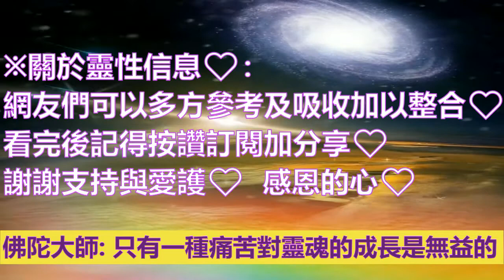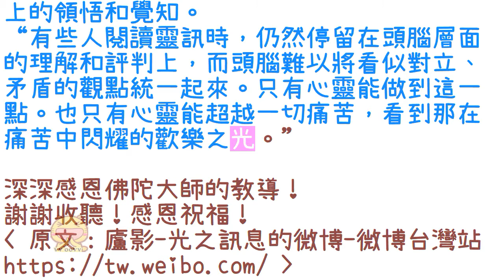【佛陀教導】痛苦與歡樂；佛陀大師說：只有在三維世界，痛苦與歡樂才成為了兩個相對的概念、兩種相對的能量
佛陀教導：
關於 痛苦與歡樂
傳導者：盧影

前天發佈了 光之兄弟的訊息《在塵世中受苦的目的》後，一些同修提出了 不同看法。
有人認為——
如果說痛苦能讓靈魂得到提升，那人類就該永遠處於戰爭、疾病、飢餓、災難之中，好使靈魂獲得成長，何必還要揚升到高維呢？
還有人認為——宣揚痛苦的益處就是在欺騙人類。人 若相信了 這種說法，就會給自己吸引來更多的痛苦。

我個人覺得：那篇訊息的重點 是讓人們理解、接受自己的痛苦經歷，從憤怒、不平、怨恨的狀態中解脫出來。
光之兄弟並沒有說只有痛苦才能使靈魂成長，也沒有說痛苦越多越好，只是說很多痛苦正是靈魂自己事先設定的，因為那對其成長有益。
 今天打坐時仍然在想著這個問題。看到佛陀大師顯現出來後，我意識到他可能正是來教導這個話題的，於是請教道：
“請問我們究竟該如何看待痛苦與歡樂？”

佛陀大師說：
“只有在三維世界，痛苦與歡樂 才成為了 兩個相對的概念、兩種相對的能量。在更高維度中，這兩種能量並非截然分開。靈魂渴望投身於三維世界，以便真切地體驗這兩種區分開來的能量。

“靈魂的確會事先為自己設定一些痛苦的經歷，並興致勃勃、躍躍欲試地期待去品嚐那些痛苦的滋味，就像人們渴望品嚐從未吃過的菜餚。每嘗到一種痛苦的味道，靈魂就對與之相應的那種歡樂 有了 更深的體會。
這就如同你們吃過苦味的東西后再吃甜點，會對那種甜美可口的味道留下極深的印象。

“在三維世界中，有多少種痛苦，就有多少種與之相應的歡樂。不經歷某種痛苦，你們對與之相應的那種歡樂就會麻木、無感。
可以說，經歷一種痛苦，也就是發現了 一種歡樂。這種經驗的獲得，對靈魂來說就是提升和成長。
“通過痛苦來瞭解歡樂——
這是只有超越頭腦的心靈才能理解的事。頭腦總是陷於二元對立的分裂狀態，在它看來：痛苦就是痛苦，絕不會是歡樂；假如說痛苦有益於靈魂進化，那就等於說歡樂無益於靈魂進化……這就是頭腦可笑而又混亂的邏輯！

“其實痛苦與歡樂都有益於靈魂的進化。
歸根結底，它們是一體的，是同一種能量的兩個面向、兩個不斷相互轉化的面向。
“不過，儘管很多痛苦是靈魂自願體驗的，但也有一種痛苦是靈魂被迫承擔的——
那就是業力帶來的痛苦。大規模的戰爭、災難往往與人類集體的共業有關。這種痛苦雖不是靈魂心甘情願承受的，但最終也有益於靈魂的成長，因為償還業債的痛苦過程可以使靈魂深刻理解某些宇宙法則，學會儘可能少地製造業力或不去造業。

“實際上，只有一種痛苦對靈魂的成長是無益的，而且是完全無益，那就是因不瞭解自己為何受苦 而產生的痛苦。
當一個人認為自己所受的痛苦都毫無意義時，他便處於最大的痛苦中了！這種痛苦及其引發的憤怒、怨恨，會大大阻礙靈魂的進化，使其停滯於某個階段，無法繼續前進。

現在之所以有一些靈訊在告訴人們受過的苦是有意義的，正是為了幫助人們從這種無知造成的無益痛苦中解脫出來。

“總的來說，當靈魂體驗了這個世界所能提供的各種痛苦並學到了自己想學的一切之後，就沒有必要再經歷痛苦了，但前提是這靈魂的化身得徹底接受、理解、領悟、感恩自己遭遇過的所有痛苦。

“至於說黑暗勢力的操控，那是有的。他們宣揚的觀念是：痛苦能使人成長並取得成功。
但你們要注意——
他們指的是人在三維世界的世俗意義上的成長與成功，而不是靈魂在靈性和能量層面上的成長與成功。他們傳播的那些‘勵志’故事往往都是講一個人如何受苦受難、臥薪嘗膽，最後 如何出人頭地、大富大貴。這樣的宣傳 確實影響了很多人，使人們誤以為苦難預示著日後的成功，因而希望自己受的磨難越多越好。這些人渴求的是塵世的財富、名聲。他們刻意去經歷的痛苦 只是為(黑暗勢力) 提供了 滋養和能量，對自己靈魂的成長 並沒有什麼幫助。

“聖光層面的教導與暗光勢力的宣傳不同，不會鼓勵人們通過痛苦經歷去博取世俗的成就和利益，只會讓人們專注於內在的、靈性上的領悟和覺知。
“有些人閱讀靈訊時，仍然停留在頭腦層面的理解和評判上，而頭腦難以將看似對立、矛盾的觀點統一起來。只有心靈能做到這一點。也只有心靈能超越一切痛苦，看到那在痛苦中閃耀的歡樂之光。”

深深感恩佛陀大師的教導！